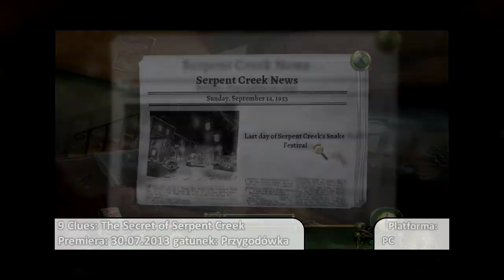Premiery miesiąca - lipiec 2013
Premiery miesiąca to program poświęcony wybranym grom wychodzącym danego miesiąca. Mam nadzieje, że formuła wam się podoba bo chciałbym kontynuować tą serie :)

SPIS GIER:
02 lipca
- Call of Duty: Black Ops II -- Vengeance
- Toki Tori 2+

03 lipca
- Mortal Kombat
- Scourge: Outbreak

05 lipca
- DARK

09 lipca
- NCAA Football 14
- FireFall

12 lipca
- Sid Meier's Civilization V: Nowy Wspaniały Świat

13 lipca
- Pikmin 3

16 lipca
- Cloudberry Kingdom
- Halo: Spartan Assault
- Turbo: Super Stunt Squad

23 lipca
- Dota 2
- Sanctum 2

24 lipca
- NASCAR The Game: 2013

25 lipca
- Dragon's Crown
- Redshirt
- Shadowrun Returns
- The Repopulation
- The Witch and the Hundred Knights

26 lipca
- Ashes Cricket 2013

30 lipca
- 9 Clues: The Secret of Serpent Creek
- Heroes of the Loot
- Talisman: Digital Edition
- Whispering Willows

Brak informacji o dacie premiery:
- Walter